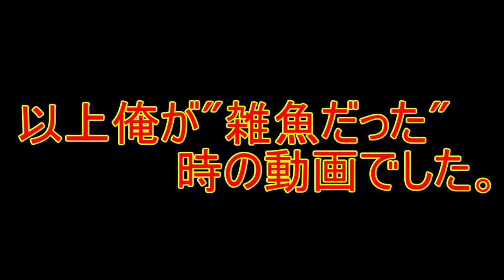【Minecraft】MCSG Series2 #10 発狂ゲーミング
-概要 : 家族がみんな外出してたから、のどちんぽから叫んでやったぜ☆

-ServerIP : us.mcgamer.net